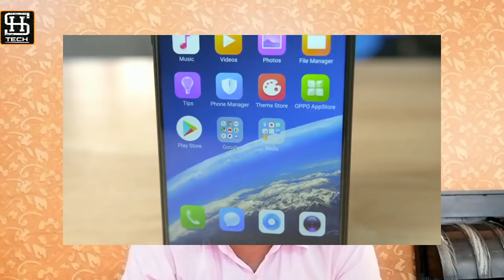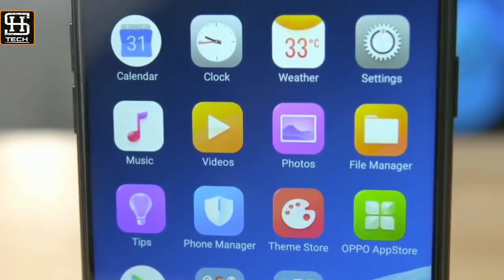Oppo Realme1: क्या सब पता है ?- UNKNOWN THINGS ! Realme Redmi killer🔥💪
Oppo sub brand real me has launched their first smartphone in India Today named real me one and this phone will go on sale 25th may 2018 the specifications of this phone are just amazing helio p60 chipset under 9000 would be a great deal to the customers it comes with 6 inches full view display full HD Plus and diamond cut glass body the phone comes in three variants 3GB Ram plus 32GB storage 4GB plus 64GB storage 6 GB Plus 128gb storage and the top model is rupees 30990 rupees it comes with helio p60 which is based on 12 nanometre architecture phone comes with 3410 MH battery and it runs on latest Android 8.1 it comes with face unlock feature but there is no fingerprint sensor it would definitely give a battle to xiaomi and Asus I hope you will enjoy this video